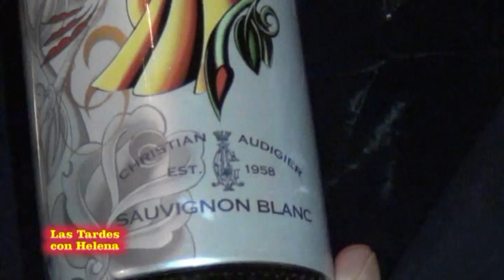Las Tardes con Helena. Entrevista a Mario Oscar Zarate y a Tino Pellizzeria.mpg